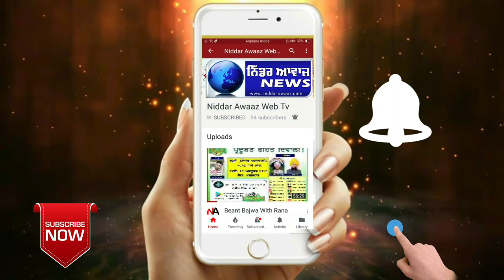ਪਿੰਡ ਨਾਰਲਾ ਦੇ ਕਾਂਗਰਸੀ ਆਗੂ ਨਿਰਮਲਜੀਤ ਸਿੰਘ ਦੀ ਵੋਟਰ ਨੂੰ ਬਦ-ਦੁਆਵਾਂ ਦੇਣ ਦੀ Audio ਹੋਈ Viral..